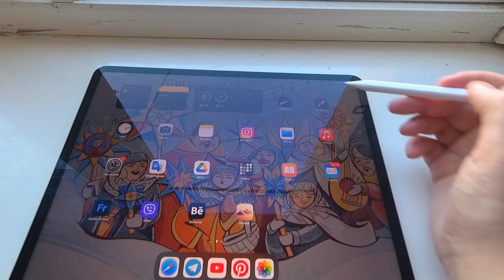Artist unboxing Apple iPad Pro 12.9" M2 Wi-Fi Space Gray (MNXR3) 2022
I bought a new tablet and I will draw even more cool drawings for you!